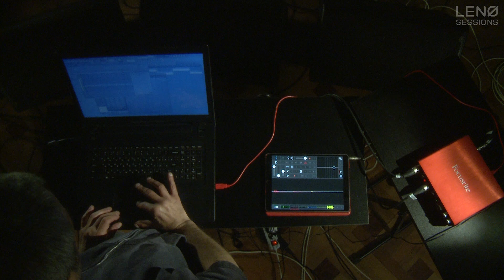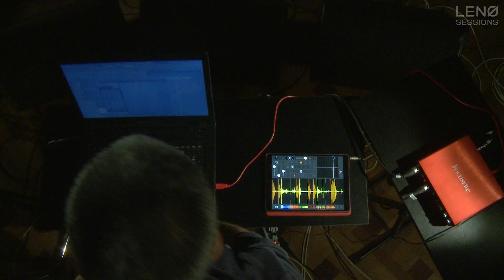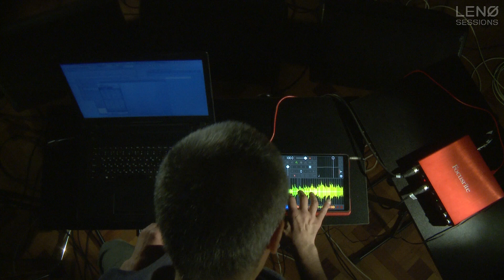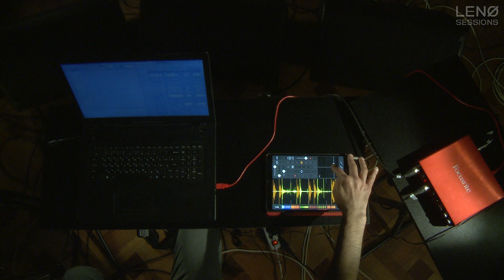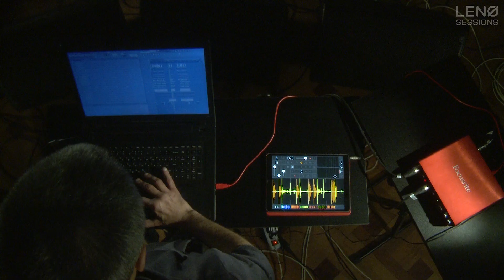Nikakoi - Fu....ing_NewYear/DRBDRB/Vazhmar_sess_impro/Bacchanalia - Leno Sessions 2020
Live stream on Lenø Sessions (during COVID-19/Coronavirus quarantine)

00:00 Fu. ing_NewYear.
03:52 DRBDRB
08:31 Vazhmar_sess_impro
10:55 Bacchanalia (music from the contemporary dance parformance “METAMORPHOSES”  Idea and Choreography - Mariam Aleksidze. A joint project of Giorgi Aleksidze Tbilisi Contemporary Ballet and Silk Factory Studio)

Sound/Video by - Gvaji
Lights - Silk Factory Studios
A&R - Giorgi Tsiskarishvili